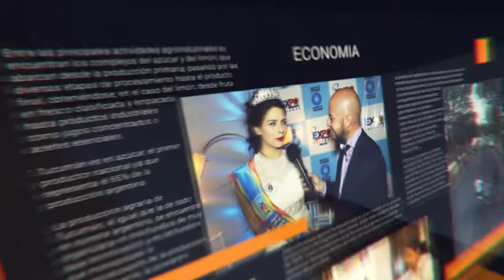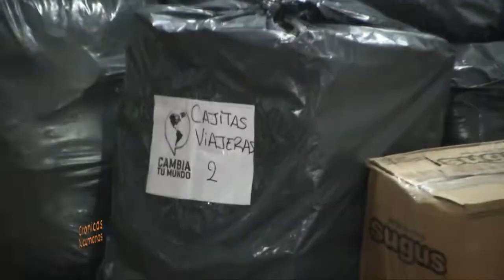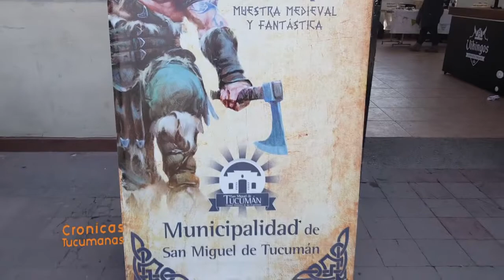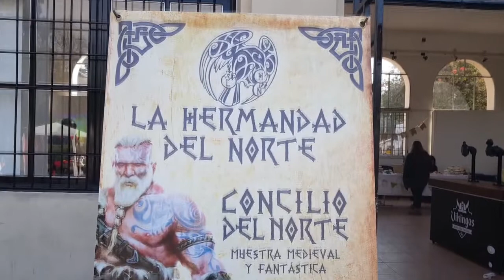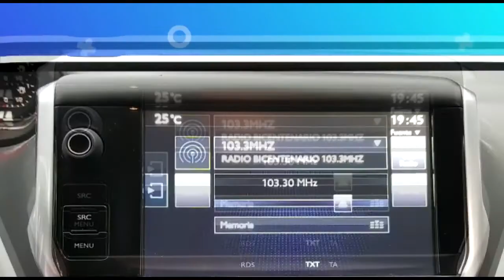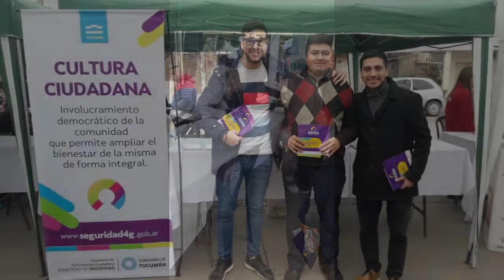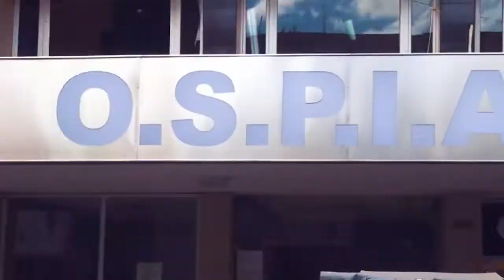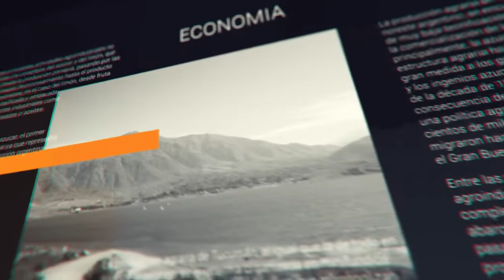Múltiples emociones !!!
Hola Amigos hoy en Crónicas Tucumanas te mostramos la Misión Familia Tucuman, desde Buenos Aires trajeron donaciones y actividades para zonas de la provincia, en el parque 9 de julio de San Miguel de Tucumán se llevo a cabo el II Concilio del Norte,  medieval y fantástico, una fiesta popular que día a día va creciendo el Gobierno de Tucumán a través de la Subsecretaria de Relaciones Institucionales lleva el programa Sale el Sol en tu plaza .